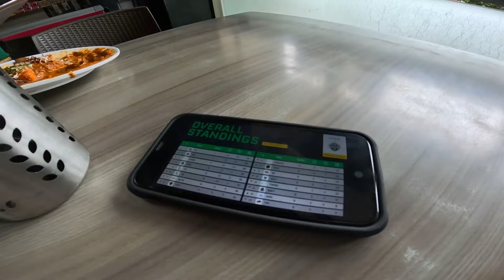मी, बायको आणि एकविरा आई दर्शन l Vlog 132